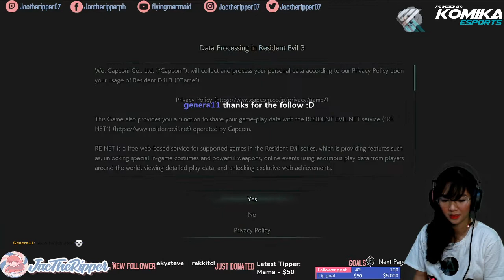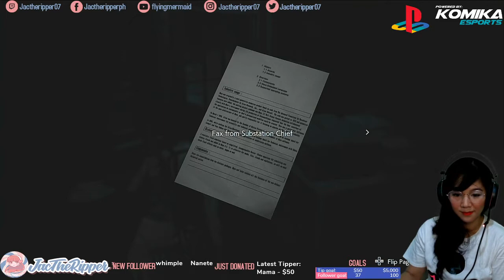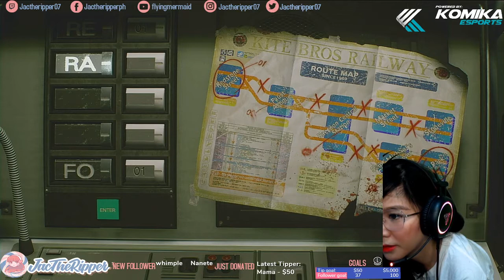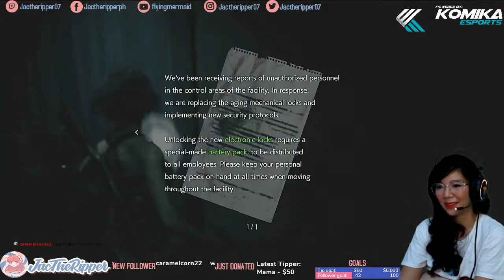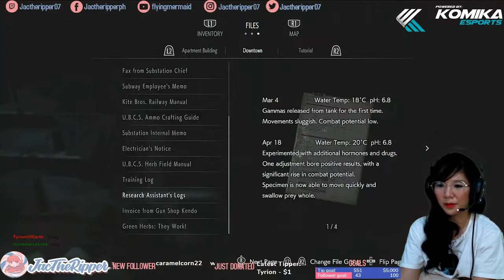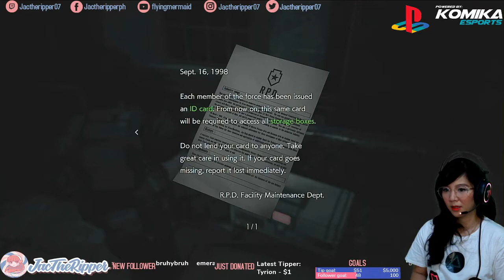Resident Evil Remake first playthrough stream part 1